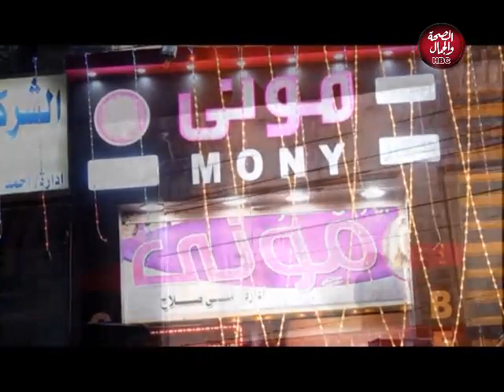اختار طريقك | مطعم كنوز الشام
تقديم : محمد الملكي

قناة_الصحة_والجمال# برامجنا